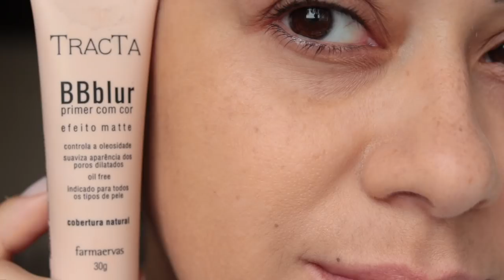BB BLUR TRACTA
Olá minhas lindas! No vídeo de hoje vocês conferem a aplicação e reseultado do BB Blur da Tracta. Produtinho que promete uniformizar o tom da pele e minimizar os poros.

Bora conferir, e espero que goste :D